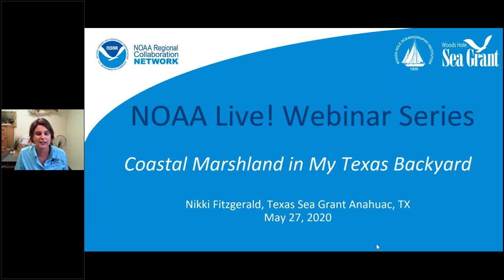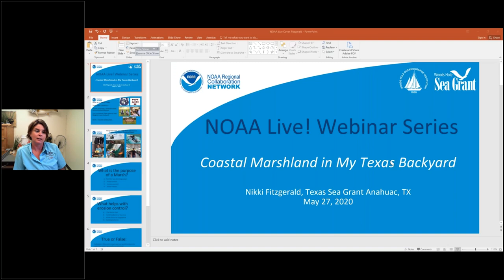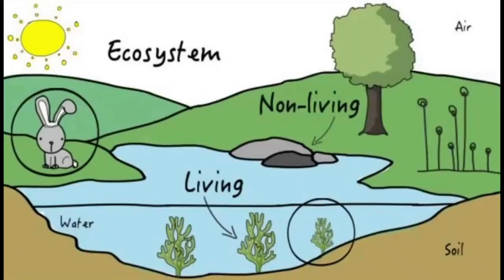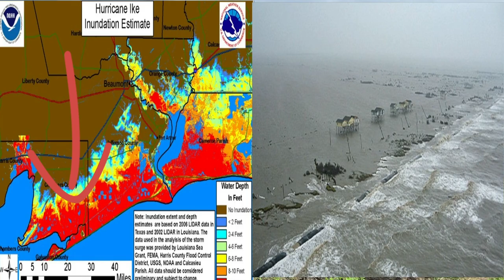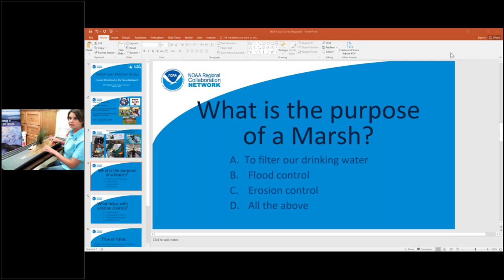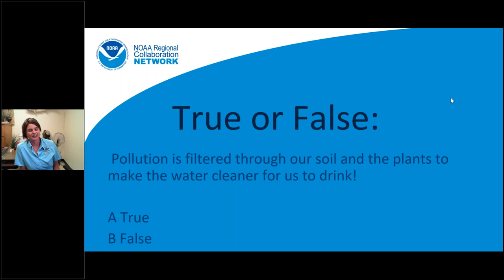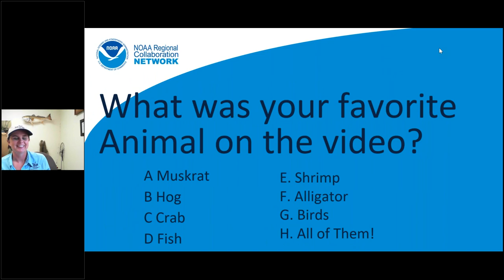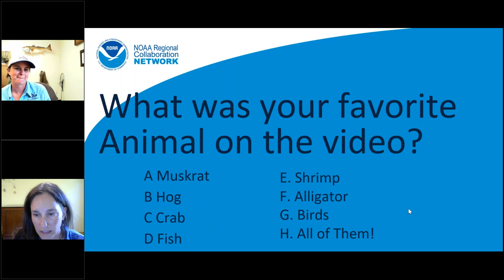NOAA Live! Webinar 28 - Coastal Marshland in My Texas Backyard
Let's explore Nikki's backyard coastal marsh together in the 'Alligator Capital of Texas'! She will take us on a journey while kayaking or riding on the back of a marsh buggy. Have you ever heard a baby alligator chirp before?  No worries, Nikki will let you hear one chirp!  Watch as she shows us how to catch a blue crab or go seining in the bay.  You will get to learn the many purposes of a Marsh with live demonstrations and hands-on activities. Learn about the importance of our coastal marshes and discover the many different animals that call it home. The webinar will last about 45-60 minutes with moderated questions and answers throughout. Aimed at grades 2nd-6th but all ages will enjoy.  (Recorded on May 27th, 2020)

With Nikki Fitzgerald, NOAA's Texas Sea Grant in Anahuac, TX